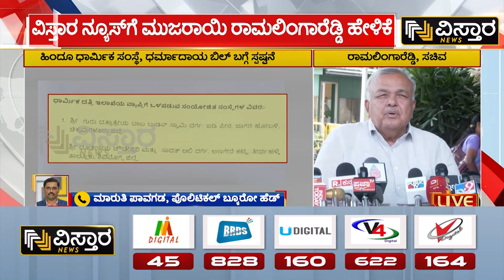Ramalinga Reddy | ಹಿಂದೂ ಧಾರ್ಮಿಕ ಸಂಸ್ಥೆ, ಧರ್ಮಾದಾಯ ಬಿಲ್ ಬಗ್ಗೆ ಮುಜರಾಯಿ ಸಚಿವ ಸ್ಪಷ್ಟನೆ | Vistara News